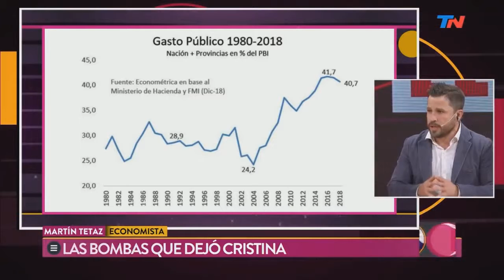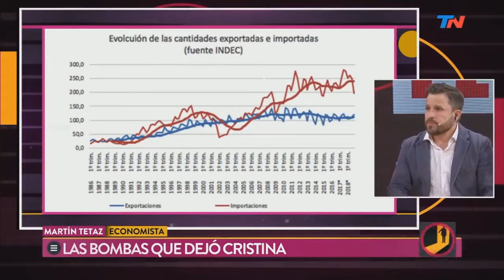Las bombas que dejo Cristina - 15/05/2019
Participación en el programa de Alfredo Leuco que se emite por la señal TN